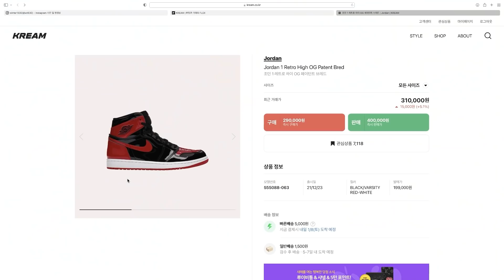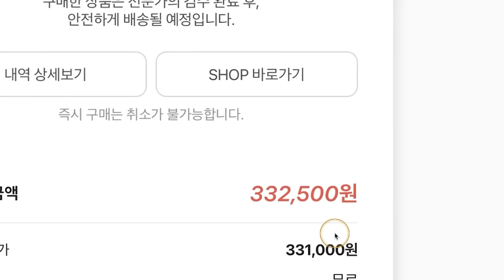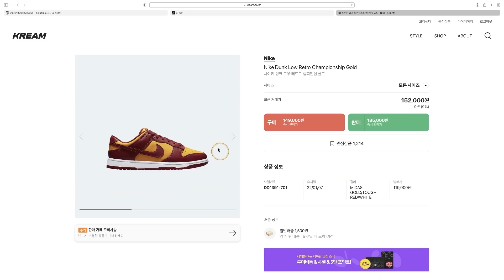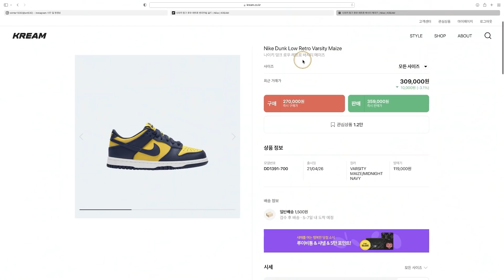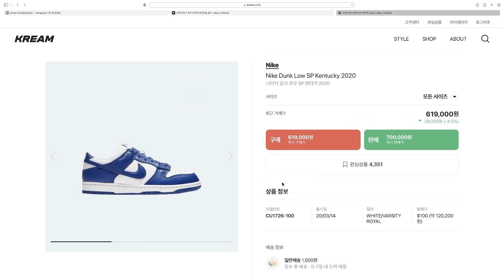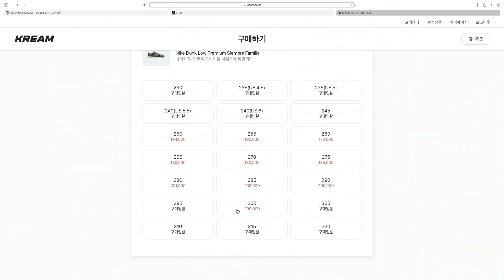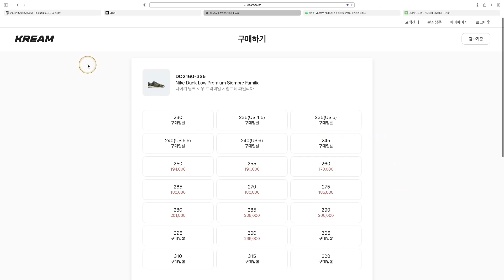아 이제 나이키 덩크 안사려고 했는데..;;